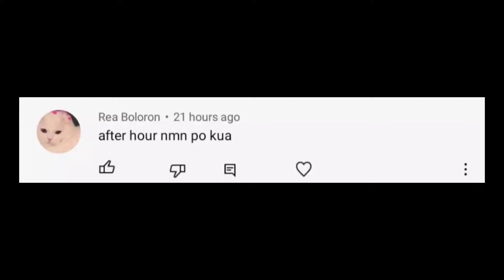After Hours | The Weeknd | Real Guitar App Cover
Song: After Hours